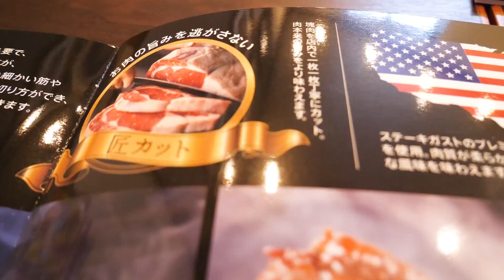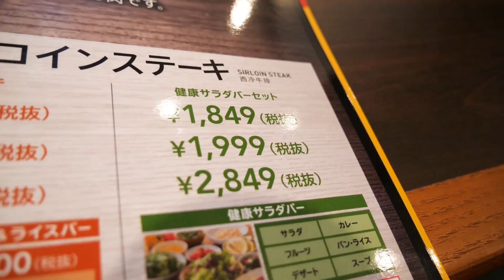ステーキガストで旨すぎて爆売れ中の新ステーキ食べてみた！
なんとお肉が手切りチルドになったとのことで、
「美味しくなった！」と話題のステーキガストさんへ！

☆楽曲提供
【Asylum audio】さま